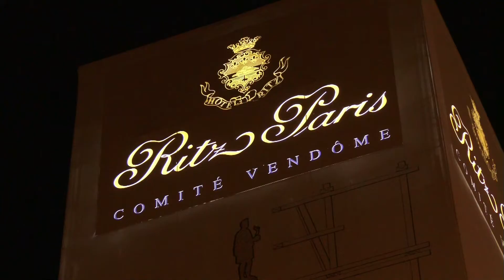Les Sentinelles : Randonnée à Bicyclette. Paris/France – 23 Avril 2015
Ballade en vélo d'une Sentinelle en faisant des huit sous les balcons du Ministère de la Justice Place Vendôme. Deux ans après l’adoption de la Loi sur le « Mariage » entre personne de même sexe, face à la surdité et l’obstination du gouvernement, elle ne lâche rien… même son guidon.

© Monique Le Lann & Léopold Jimmy LDC NEWS